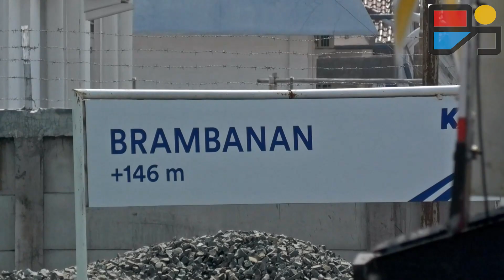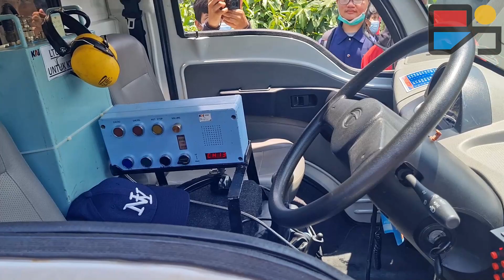KERETA API PALING UNIK TAHUN INI | Lori Pikap di Rel - Tata Ace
Kereta api paling unik tahun ini adalah... armada pikap!
Hampir setiap tahun, ada saja sarana perkeretaapian yang unik.
Bila pada 2020 lalu, hadir lokomotif uap D1410, pada tahun 2021 ini hadirlah armada kereta api yang tak kalah unik, yakni modifikasi satu unit mobil pikap Tata Ace menjadi armada lori inspeksi.
Bukan sembarang lori, armada yang dimodifikasi di Bandung ini akhirnya juga menjelajah area timur. Ia meluncur ratusan kilometer dari Bandung menuju ke Banjar, Kroya, Kutoarjo, Yogyakarta, dan Brambanan.
Momen langka inipun tentu tak disia-siakan oleh para pecinta kereta api alias railfans di kawasan Yogyakarta dan sekitarnya.
Bertempat di stasiun Brambanan, kami menunggu momen unik hadirnya kereta api paling unik tahun ini.
Tak hanya itu, ternyata banyak terjadi momen unik dan langka lainnya antara lain KA Angkutan BBM yang harus berhenti di Brambanan menunggu disusul KA Ranggajati yang terlambat. Kemudian, ada pula momen melintasnya KRL Ujicoba, armada Mesin Perawatan Jalan Rel (MPJR), hingga diputarnya armada lori KPJ yang baru saja tiba. Seperti apa keseruannya? Simak videonya.
Konten edisi kereta api paling unik tahun ini:
00:00 preview
00:25 Lori KPJ pikap tiba di Kutoarjo
01:05 Lori KPJ Pikap melintas Lempuyangan berpapasan dengan KA Bangunkarta.
02:25 KA Argo Lawu melintas Brambanan berpapasan dengan Lori KPJ
03:01 Lori KPJ pikap tiba di stasiun Brambanan
04:18 Loko tes lintas BYYK melewati stasiun Brambanan
05:45 KA Argo Wilis ngebut di stasiun Brambanan
06:21 KA Angkutan BBM membawa 3 GD ditarik 2 lokomotif
07:33 Armada Lori KPJ pikap siap dilangsir dan diputar
08:57 KA Angkutan BBM berhenti di stasiun Brambanan
10:15 Armada MPJR CSM berjalan langsung stasiun Brambanan
10:52 Cara memutar Lori KPJ Pikap Tata Ace
11:53 KA Ranggajati menyusul KA BBM di Stasiun Brambanan
12:13 Kereta Api Paling Unik Tahun Ini: Lori KPJ Pikap
13:42 KRL JR berpapasan dengan KRL Ujicoba
14:07 Lori KPJ mundur kembali ke stasiun Brambanan
16:19 KA Angkutan Semen Karsolo Service melintas Brambanan
17:06 KA Sancaka Pagi ngebut di Brambanan
18:01 Lori KPJ berangkat dari stasiun Brambanan
19:56 Lori KPJ tiba di stasiun Tugu Yogyakarta
21:07 Lori KPJ berangkat dari Yogyakarta menuju ke Bandung.

Videographer: Rovino Sanjaya, Binar Arga, Mikael Rinto